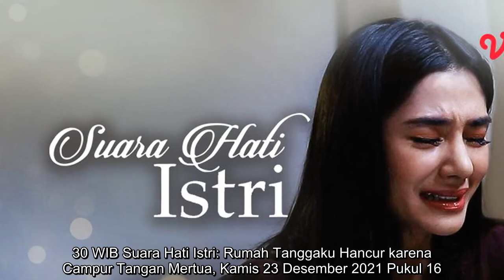FTV Suara Hati Istri: Maduku yang Depresi Aku yang Merana, Tayang Jumat 24 Desember 2021 Pukul 16.30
FTV Suara Hati Istri: Maduku yang Depresi Aku yang Merana, Tayang Jumat 24 Desember 2021 Pukul 16.30 WIB Via Live Streaming Indosiar